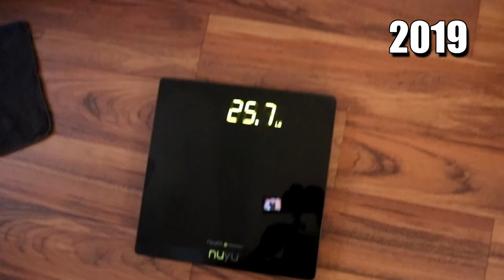I Finally Moved To Columbia SC!!!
Leave a like in the video if you enjoyed it

Get in the comment section and tell me how you feel about the video (I always reply)

anubisperry92

Description: I finally moved from Charleston South Carolina to Columbia South Carolina after plotting on it for more than 4 years. Now that I have all of the things that I've wanted to get in order actually in order I now have no more excuses and no more distractions. Now it's time to experience new things and see what the world has to offer because this is only the beginning.